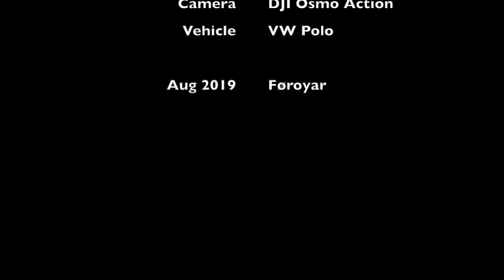Driving on Faroe Islands. Tjørnuvík to Gjogv drive time-lapse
Driving time-lapse. Tjørnuvík to Gjogv, Føroyar / Faroe Islands.